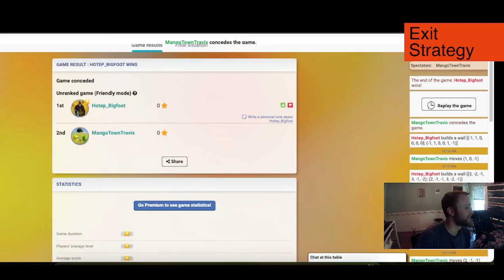Exit Strategy - Ep. 5 - Board Games Ep. 1405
Mango Town plays Exit Strategy @ boardgamearena.com

Exit Strategy Episode 5

Exit Strategy is a 2-6 player maze-making game. Make for the opposite corner, while blocking your friends with your walls!

MangoTownTravis
Alex